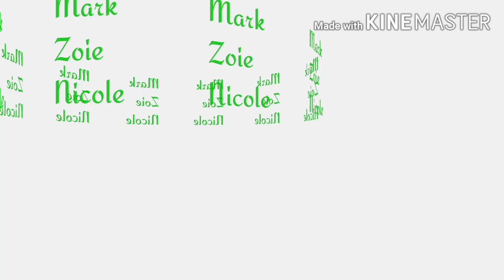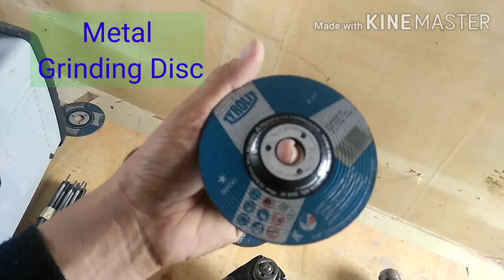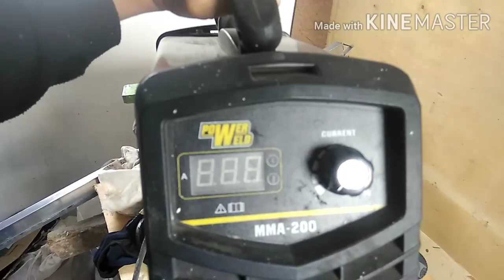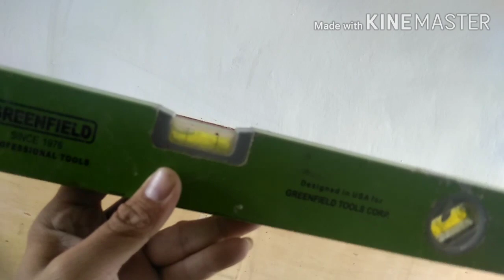HOW TO WELD STEEL STAIR RAILINGS WORK AT HOME ☝️☝️☺️☺️ Vlog #003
Hi! Everyone 🙋🙏👷 kindly watch my Video on my Youtube channel!  🤗

STANDARD FOR A SAFETY WELDING ACTIVITY
To get started with your welding, you must have a set of at least basic equipment and safety gear. However, before getting to welding, we’d also recommend completing training, so you can learn how to properly weld and would know all the safety requirements. But here’s a list of the basic welding tools and their uses.

PPE- Personal protective Equipment
Auto-Darkening Welding Helmet
      An auto-darkening welding helmet is the most important part of the welding safety gear. The purpose of the helmet, first of all, is to protect your eyes from the flash of the arc.
Jacket Or a Welding Apron With a Long Sleeve Shirt
     Welding usually involves sparks and molten metal shooting in all different directions. So it’s important to protect from them not only your face but also the rest of the body.
Welding Shoes
       You’ll also need a good pair of work shoes to protect your feet during the welding process. Again, make sure that they are not made from synthetic materials, which can burn. The leather is the best choice.
Gloves
While welding, your hands will be in the closest proximity of the arc. So it’s important to protect them as well. For example, you can get MIG gloves, which will comfortably sit on your hands.

Safety Glasses
You can also wear safety glasses under the helmet for extra protection. Make sure to wear them also when grinding metal. Choose glasses that will also give you some UV protection.